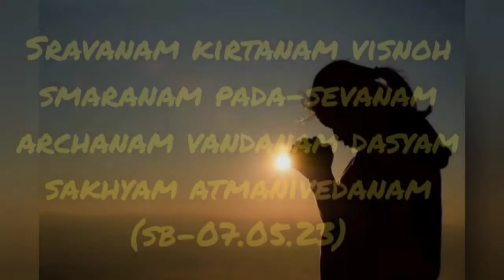Hare Krishna Classic kirtan by Srila Prabhupada - Founder Acharya of Iskcon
CHANT,
HARE KRISHNA
HARE KRISHNA
KRISHNA KRISHNA
HARE HARE
HARE RAMA
HARE RAMA
RAMA RAMA
HARE HARE